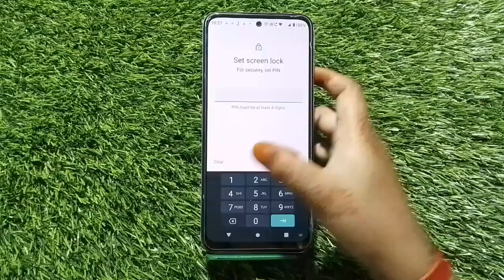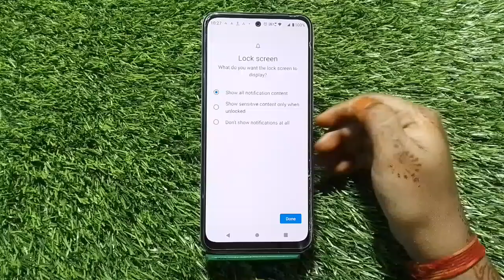How To Set Pin Lock In Moto G72, Moto G72 Mein Pin Block Kaise Lagaen,Pin Setting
How To Set Pin Lock In Moto G72, Moto G72 Mein Pin Lock Kaise Lagaen, Pin Locked Set Up, Lock Setting, Password Lock In Moto G72, Set Lock Screen Password In Moto G72, Pattern Lock Setting

Pin_Lock Moto G72